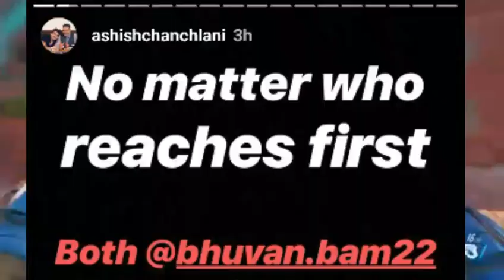Offended. ? | Ashish | who won .? BB or Badhana | Ashish chanchalani - sorry | Harsh beniwal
Hello guys,
 so here i am talking about some latest news about  youtube stars

1. who won 10 million battles. bhuvan bam or amit badana.
2. ashish chanchalani said sorry to bankers.
3. youtubers wishes to amit & bb

please show some love on insta.

credits :-